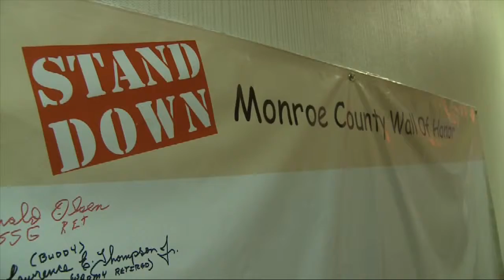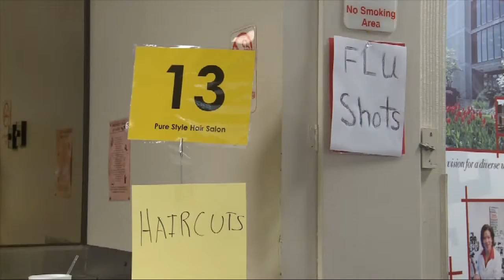WTIU Newsbreak, October 13, 2011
WTIU's Shameka Neely reports on assistance given to homeless veteran's in Bloomington, as well as an update on the State Fair stage collapse investigations.